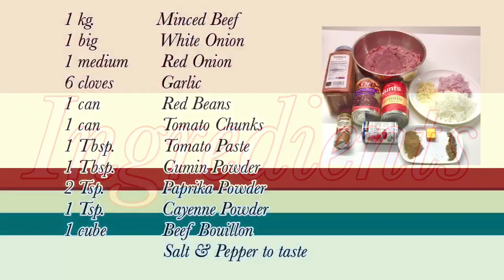CHILI CON CARNE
This is my version of chili con carne it's tasty and spicy and easy to cook.